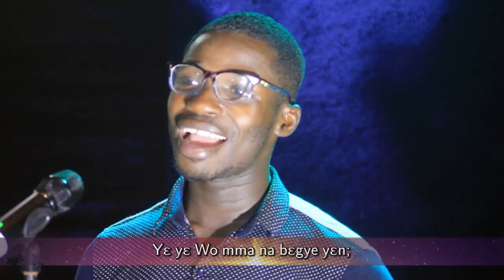W'ASAFO TI || Emmanuel B. Darko (Inspector De Sanku-Man) || Family Blend || Feat. Rita Dwira Yeboah